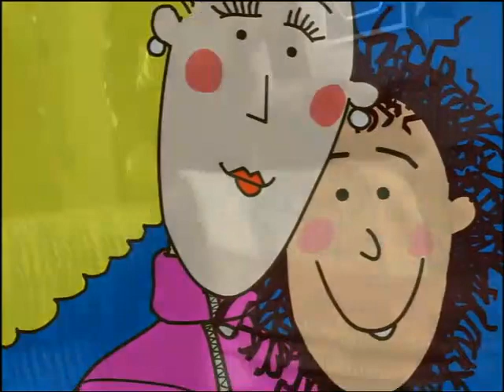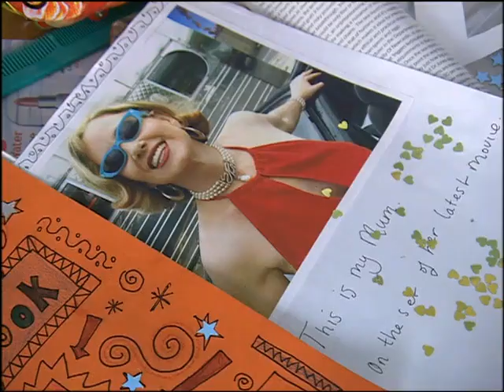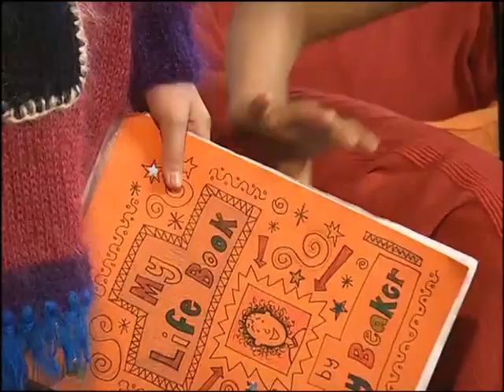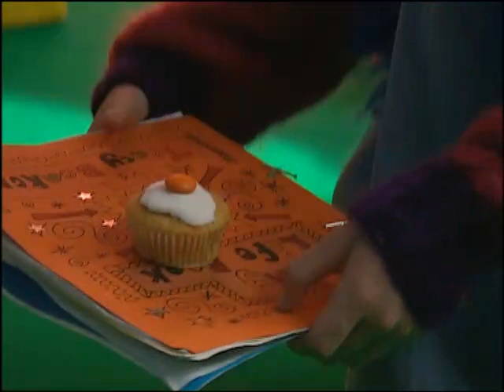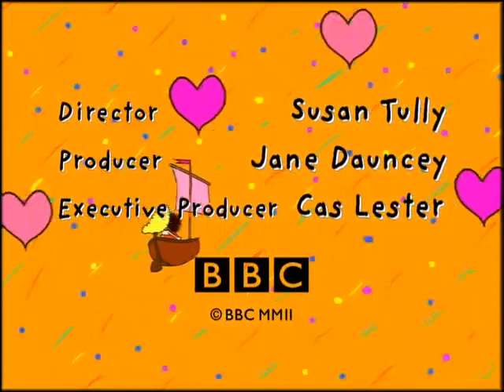The Story of Tracy Beaker || Series 1- Episode 4 "Cam's First Visit"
Writer Cam Lawson visits the Dumping Ground, and everyone is excited, especially Tracy, who wants to become a writer. But unfortunately, her attempts to make a good impression backfire and she fights with Justine when she provokes her. Meanwhile, Mike is tricked into giving Adele a late night pass.